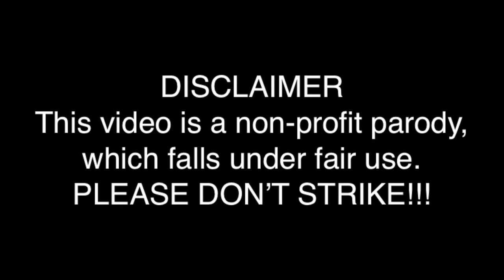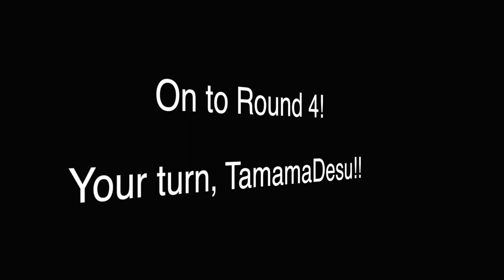YTP Tennis Round 3 - Pee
This took me about 4 days to make in Final Cut Pro X.
TamamaDesu! did a great job in Round 2, so I had a lot to work with for Round 3! Let's see what TamamaDesu! does with this for Round 4!